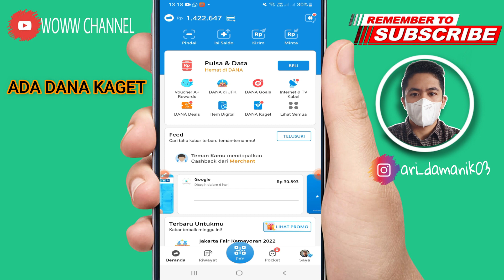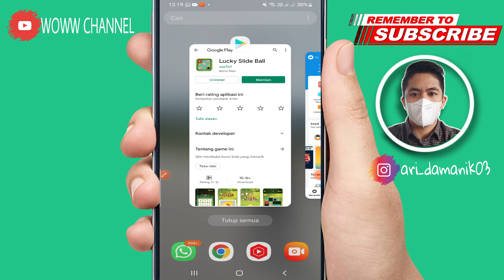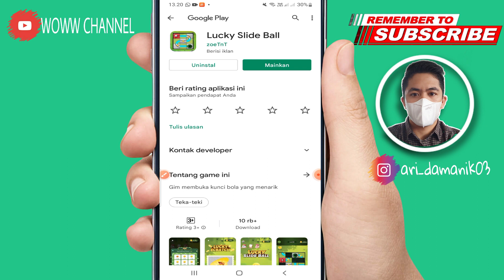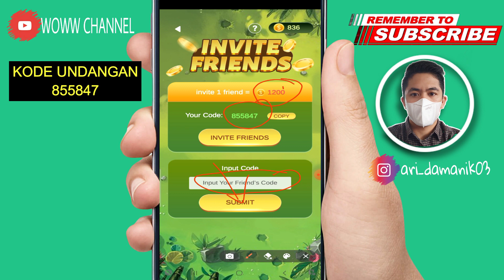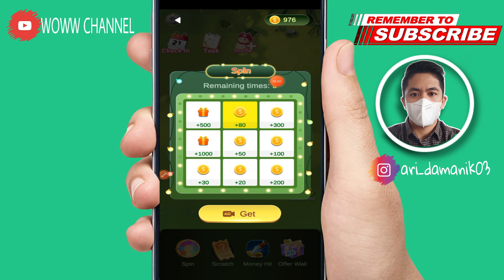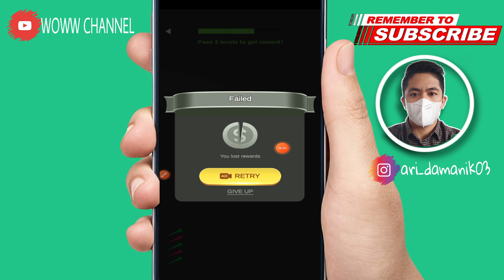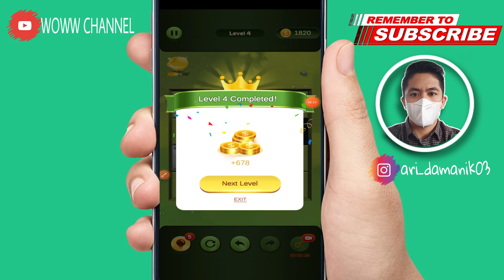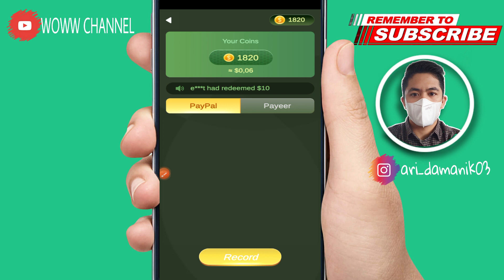$40 = 592.000 - Aplikasi Game Penghasil Uang Terbaru - Terbukti Membayar Tanpa Modal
1. Like Video ini
2. Share video ini
4. komentar positif dan
5.cantumkan no dana kalian
semoga beruntung

✅Daftar Aplikasi = ada di dalam video
✅Kode = 855847

ADA DANA KAGET (BANTU LIKE ya  BOSKU)

aplikasi slide ball
review lucky slide ball
daftar lucky slide ball
withdraw lucky slide ball